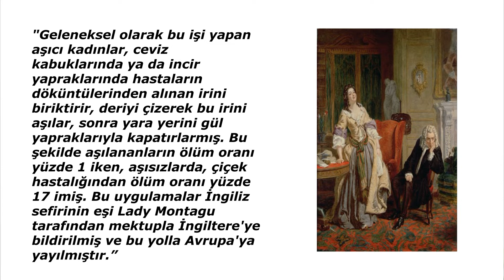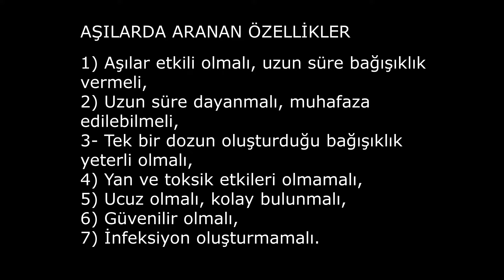AŞI NEDİR / KORONAVİRÜS AŞISI NE ZAMAN BULUNACAK / ERCÜMENT OVALI BAŞARILI OLABİLİR Mİ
Hippokrates bir aforizmasında, Tıpta her şey “insana yardım etmek” içindir...ama, “önce zarar vermeden (primum non nocere)” der.
Daha önceki videomda dediğim gibi tarihin gördüğü ender olaylardan biri ile karşı karşıyayız. Bireysel sağlığın toplum sağlığından geçtiği dönemdeyiz.  Ülkemiz korona vaka sayısı olarak Dünya da ilk 10 içinde. Şuan hasta olmamız hasta olmayacağımız anlamına gelmiyor. Bütün vefat eden vatandaşlarımıza Allah rahmet eylesin. Bizde Yakın zamanda çok değerli aile büyüğümüzü bu sebeple kaybettik.  Bu kayıp  koronayı benim gözümde Daha titiz daha dikkatli olmam konusunda başka bir noktaya taşıdı.
Bu videoda aşıların tarihine ve  korona için bekelenen aşı ne zaman bulunacak sorusuna cevap aradım.. Bu konuda yaptığım araştırmaları derledim. Gelin hep berarber bunları inceleyelim.

AŞI NEDİR? Nasıl Etki eder? Bu soru ile başlayalım
Aşıyı gayet basit şekilde
İnsan ve hayvanlarda hastalık yapma yeteneğinde olan virüs, bakteri v.b. mikropların hastalık yapma karakterlerinden arındırılarak ya da bazı mikropların salgıladığı zehirlerin (toksinler) etkilerinin ortadan kaldırılarak, geliştirilen biyolojik maddelere aşı deniyor.
Aşı olarak vücuda verilen zararsız mikroplar veya toksinler ile vücut bu mikropları tanır ve onlara karşı bir savunma yöntemi geliştirir. Böylece gerçek mikropla karşılaşıldığında da bu yöntemle savaşıyor ve kişi hastalığa yakalanmıyor. Yani Bu kişi artık o hastalığa karşı bağışık oluyor.

* İlk Aşı Ne Zaman Bulundu?

Bizim alıştığımız şırınga iğne gibi bir yöntem ile değil ama Tarihte aşının kullanımına, M.Ö. 590 yılında Çin'de Sung Hanedanı döneminde "çiçek hastalığından korunmak için ciltteki iltihaplı maddenin sağlıklı kişilerin burnuna verilmesiyle" başlandığı düşünülüyor.
Sistematik aşılamanın ise yine çiçek hastalığına karşı 1700'lü yılların sonunda Edward Jenner tarafından başlatılıyor. Türk Tabipleri Birliği (TTB) tarafından hazırlanan, "Dünyada Aşı Gelişimindeki Kilometre Taşları" başlıklı raporda, aşının gelişimi hakkında ilginç bilgiler verilirken, Osmanlı ve Cumhuriyet dönemindeki aşı kullanımları da anlatılıyor. Raporda, Osmanlı döneminde "deneme yanılma" yoluyla aşı uygulamalarının 1700'lere uzandığı belirtiliyor. O dönemler, Edirne'de çiçek hastalığına tutulmuş birinin bulunup, döküntülerindeki irinin, çiçek çıkarmamış çocuklara aşı yapmak üzere toplanıldığını belirten raporda, şu bilgiler yer alıyor:
"Geleneksel olarak bu işi yapan aşıcı kadınlar, ceviz kabuklarında ya da incir yapraklarında hastaların döküntülerinden alınan irini biriktirir, deriyi çizerek bu irini aşılar, sonra yara yerini gül yapraklarıyla kapatırlarmış."... Edward Jenner’da çiçek aşısını bulurken bu yöntemden faydalanmıştır.
Peki bizim memleketimize ve bilim insanlarımıza dönersek ülkemizde bu konuda gayretli insanları, kurumları, üniversiteleri görüyoruz.. Bunlardan biride sosyal medyada çokça konuşulan Prof.Dr Ercüment OVALI , bundan 2 hafta önce kendisi ve ekibine tahsis edilen bir alana aşı çalışmaları için girerek müjdeyi vermişti. Ercüment Hoca bikaç gün önce yaptığı açıklamada, "23 Nisan'ı bekleyin, bütün dünya ne yaptığımız görecek" dedi. Daha sonra 23 Nisanı bekleyerek zaman kaybetmeyelim dedi ve dornaz alfa dan bahsetti ve acilen klinik teste alınması gerektiğini söyledi.. bu tweetleri aşı bulundu ilaç bulundu şeklinde okuyanlar oldu.. sonrasında Ercüment Ovalının  ilave tweetleriyle, Sağlık Bakanının Her türlü çalışmayı destekleriz ancak insanların umudu ile oyananamaz” ifadeleri sonrası “nasıl ya ilaç bulunmadı mı” denmeye ve birazda güvenin sarsılmasına sebep oldu…

Kendi ülkemizden kendi doktorlarımızdan kendimizden çokta umutsuz olmadık “ya biz Amerika değiliz biz bir Avrupa değiliz” demedik bu güzel bir gelişme.. Sağlık altyapımızın adını zikrettiğimiz ülkelerden gayette iyi olduğunu gördük.. yine umutsuz olmamalıyız.. umut etmekten dua etmekten vazgeçmemeli, tedbiri elden bırakmadan Hekimlerimize sağlık personellerimize yetkililere yardımcı olmalıyız… Bu aşıyı veya etkin tedaviyi de kim bilir belki bir türk bilim insanı bulur.. Son gelişmeler ne olursa olsun emekten azmetmekten vazgeçmeyenler var..

Hem Azmin Elinden ne kurtulmuş.
“Beni Türk Hekimlerine emanet ediniz” diyen Mustafa Kemal Atatürk’ün güvenini boşa çıkarmayan boşa çıkarmamaya çalışan hekimlerimize ve sağlık personellerine saygılarımı sevgilerimi sunuyorum… Sizlere güveniyoruz… Allah yardımcınız yardımcımız olsun..

Bu videoda size aşı hakkında bilgi vermeye ve beklenen koronavirüs aşısı ne zaman çıkacak sorusuna cevap bulmaya çalıştım..